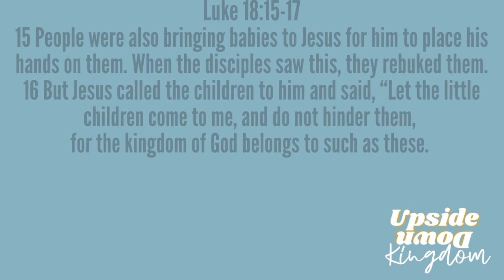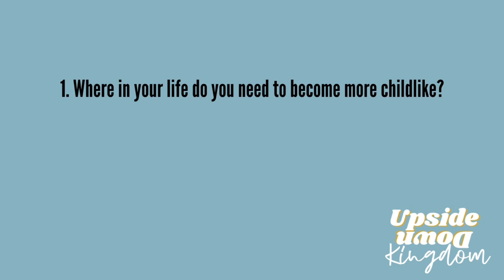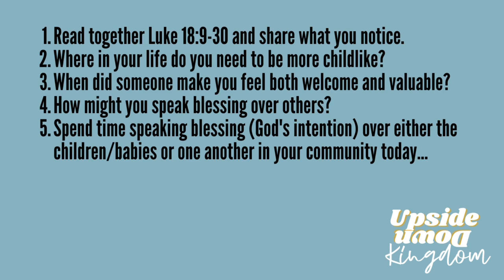Sunday 2nd April | Upside Down Kingdom | Venture Communities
Upside Down Kingdom
Together in Communities

There is nothing more disorienting than passionately following Jesus.  The life he invites us to live will often turn our hearts inside out and our lives upside down.
To follow in His teaching and ways will mean that our lives will most likely look upside down to everybody else's.  Over the course of this series we are going to explore what the Upside Down Kingdom looks like and what that might mean for our everyday lives.